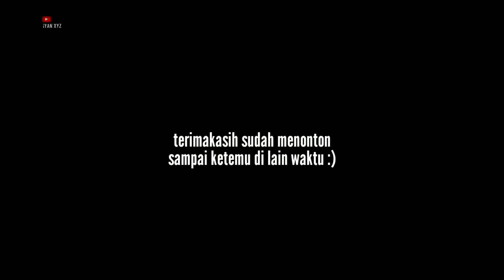PEPES IKAN HASIL DARI ALAM ... !!! Pasang bubu payung fishtrap || Iyan XyZ